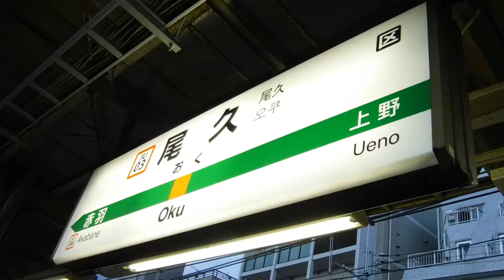JR尾久駅下り2番線側のJU03 尾久の駅名標と尾久車両センターに停車に 中の列車を撮影！【令和2年10月24日土曜日】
JR尾久駅下り2番線ホームから撮影。

JR尾久駅下り2番線側の、JU03 尾久の駅名標を撮影。

尾久車両センターに停車中の、
ホキ×9

DE10形ディーゼル機関車

E231系

回送E233系

15(5+10)両編成E233系+E231系
のJR東日本の列車。